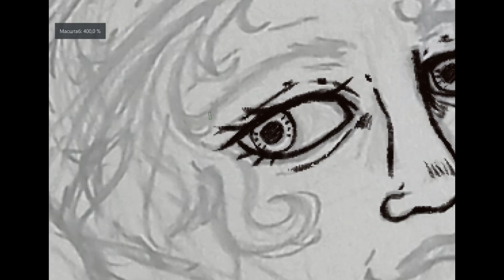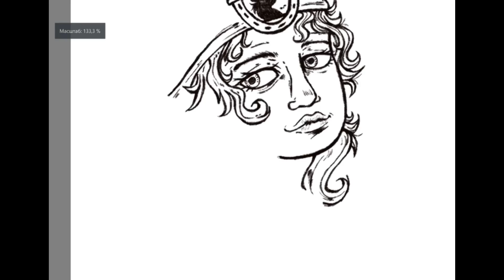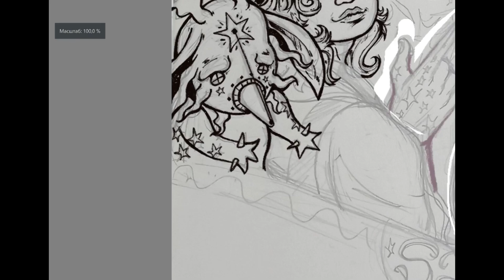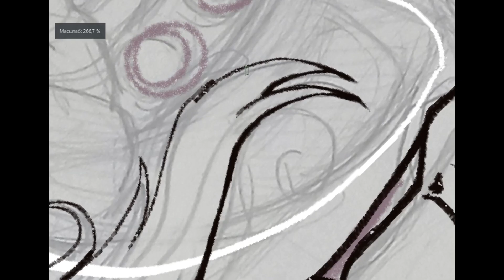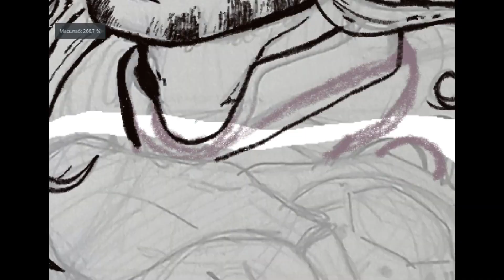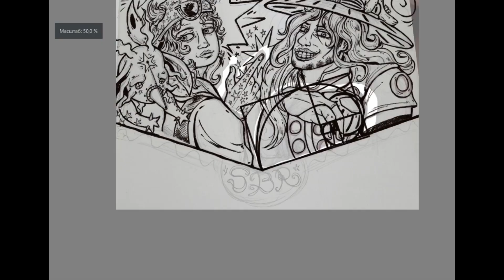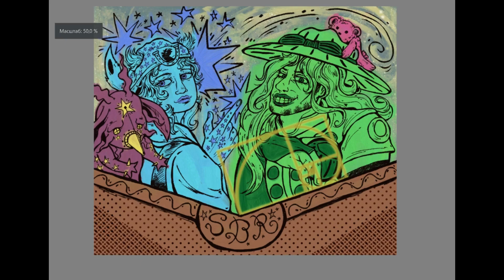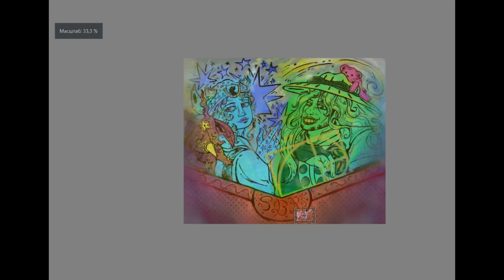💚💙~Speedpaint / Johnny Joestar and Gyro Zeppeli / JoJo art~💙💚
There is something unique in all parts of JoJo, but in terms of plot, I think this part is the best!

1) ★ STEEL BALL RUN OP ★ - 『Holy Steel』
2) Friedrich Habetler Music -Johnny's Theme Fan Made
3) Friedrich Habetler - Gyro Zeppeli